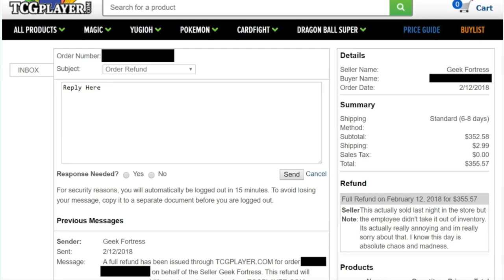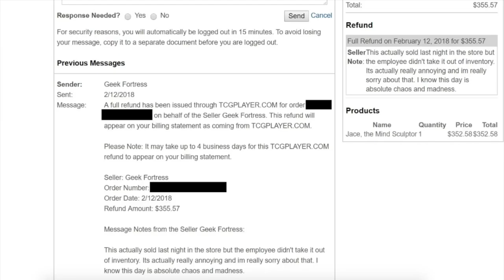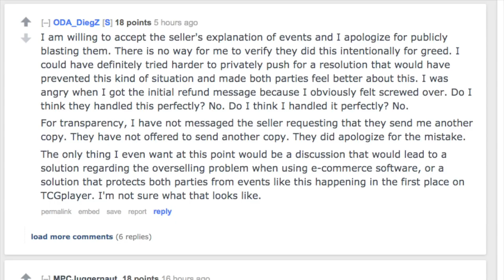$352.58 FOIL Jace Canceled by TCGPLAYER Store